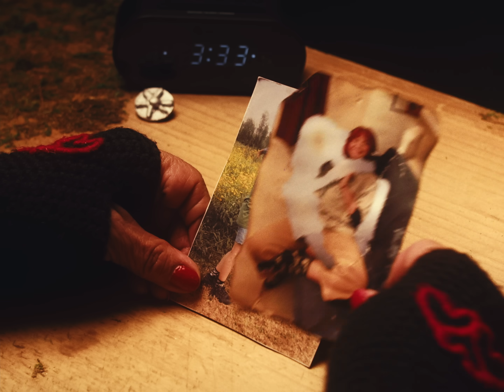BRATTY, Ivana - ¿Qué Será De Mí? / Nunca Supe...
Practicando siempre en el espejo

Cada cosa que voy a decir

Arreglándome por una hora

Al final decido no salir

Me lo repite mi carta astral

Aprende a controlar la ansiedad

Quizás ya no tengo tiempo de estar mal

Hay muchas cosas que terminar

Y es que el mundo ahora se ve

Tan diferente de cuando tenía diecisiete

Y ahora solo pienso en qué será de mí

Será de mí

Será de mí

Ya nada se siente como antes

Ya mis palabras siguen siendo interesantes

Me seguirás queriendo cuando no sea joven y hermosa

Será de mí

Será de mí

Será de mí

Será de mí

Será de mí

Será de mí

Será de mí

Nunca tuve el valor de decirlo, pero aquí voy

Nunca supe pertenecer, aunque lo intento

Y siento que me sofoco por sonreír

He sufrido por varios amores, pero estoy bien

Me enseñaron dolor, paciencia y ser vulnerable

Y si no fuera por ellos yo no tendría nada

Porque por amor puedo escribir sin explicar nada

Un videoclip de TRIPLESIETE

Idea original BRATTY, KRISHNA VR

dirección KRISHNA VR, PATRICK LUNA

dirección de fotografía PATRICK LUNA

asistente de cámara FLACKOCEAN

producción ANDRES HERRERO, ALEX MARBEL

asistente de producción FRIDA GUTIÉRREZ

asistente de dirección MATEO GONZÁLEZ

gaffer RAMSES VALDÉS

make up WENSDY GUTIÉRREZ

styling WENSDY GUTIÉRREZ, VALERIA AGUILAR, FABRIZIO CAMO

asistente de stylist CHAWISTLE

edición y color PATRICK LUNA, ROBERTO M, KRISHNA VR VFX Krishna VR ROBERTO M, ZAMANDIZINI 3d RXXJVS

dirección de arte ATREZO, MOTHER OF SUN

staff DEMIAN BECERRA

foto fija KRISHNA VR, JOHNNY BARCENAS, EPHO

coordinadora de casting MAYA FERNANDEZ

sirenes ADRIÁN TELLEZ, ABRAHAM GONZÁLEZ, AMAURY LÓPEZ, PATRICIO BARBOSA, LEONARDO BARBOSA, IKER REYNOSO

extras "radio" "ya no es lo mismo" GUSTAVO MARTÍNEZ, MAHURO REYNA, AZUL HERNÁNDEZ,IVÁN ANAYA, ALDO ROMERO, JOSE DELGADO, ANDREA LANDIN, HEIDI OLVERA,

ANGEL HERNÁNDEZ, MARIA ONTIVEROS, GABRIELA BARRERA, ÁNGEL JIMÉNEZ, HERNESTO MORENO talento MARA URBINA,

A&R YORGO AMIN JABBOUR